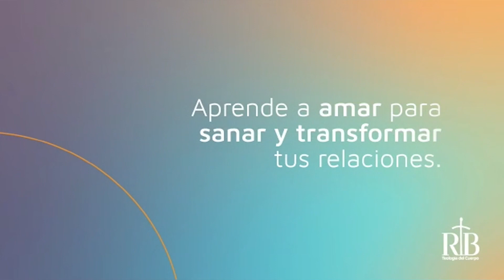Descubre por qué tienes malas reacciones, aunque consideres que no tienes heridas.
¿Crees que no tienes heridas?

Tal vez has visto testimonios de personas que sanaron grandes traumas, tuvieron abusos o pasaron por historias muy difíciles y no te sientes identificado al mirar tu vida y por eso piensas que no tienes heridas.

La verdad es que si todavía no sabes amar para sanar es porque seguramente tienes heridas ocultas o heridas del tipo A, es decir, de ausencia.

No te causaron grandes traumas, pero tuviste ausencia de cariño, de no ser comprendido, no ser escuchado o de no poder expresar tus sentimientos, no lo sé, no conozco tu historia, pero si creo que la Teología del Cuerpo tiene verdades capaces de enseñarnos a amar para sanar y transformar nuestras relaciones.

Si te animas a intentarlo, puedes registrarte en la Jornada del Amor, camino a la sanación con el siguiente